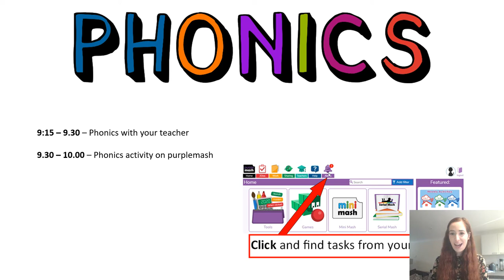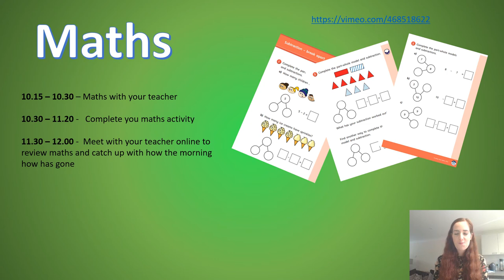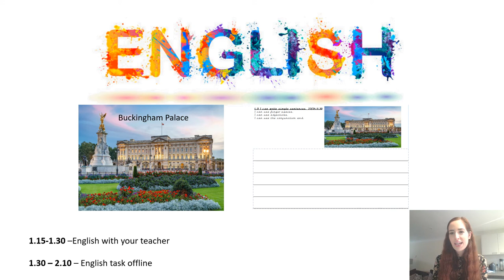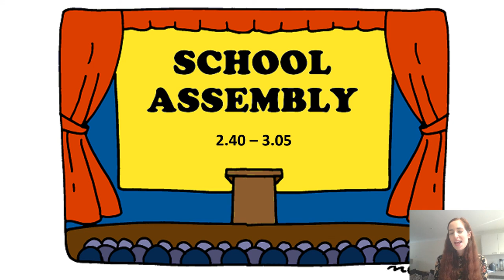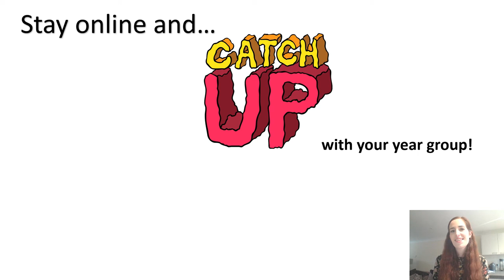Monday video for homelearning Year 1 23/11/2020